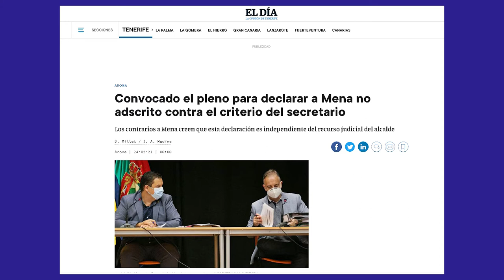La Tertulia 25 febrero parte 1